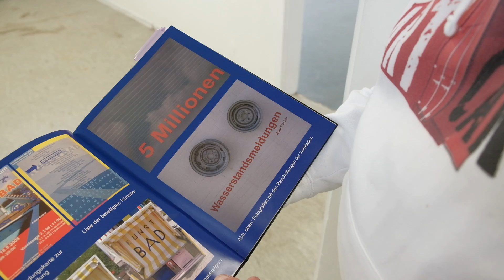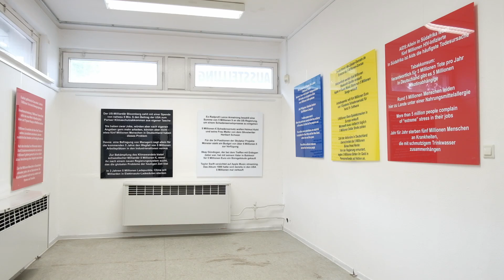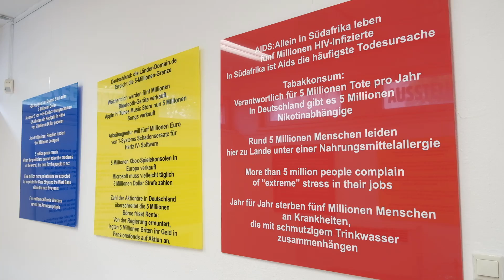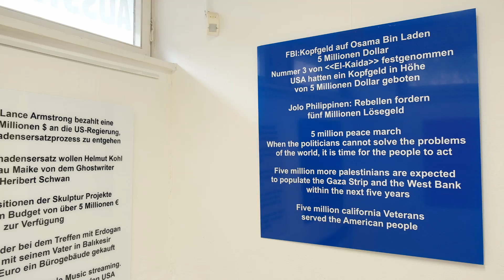Zeichen der Zeit: Künstler Rudi Fischer erläutert seinen Werkszyklus "Wasserstandsmeldungen"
Während der Kunst-Ausstellung "Zeichen der Zeit" in Potsdam werden 3 verschiedene Werkszyklen von Rudi Fischer gezeigt und aufgrund der eingeschränkten Besuchsfrequenzen durch Corona dem Publikum auf digitalem Wege erläutert.